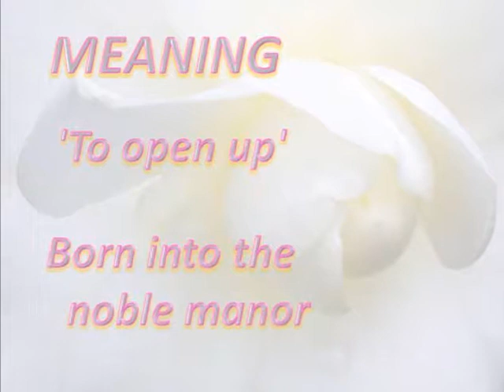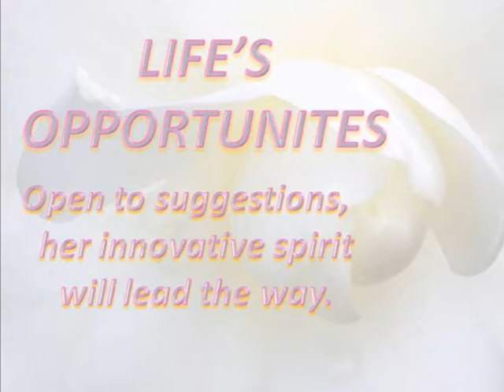APRIL! WHAT DO YOU MEAN?